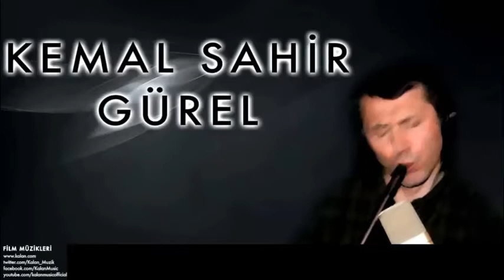Kemal Sahir Gürel - Aşk (Film Müzikleri)